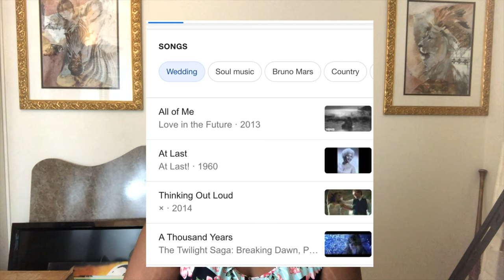Picking Your Wedding Songs | The Four Main Choices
Welcome back to The Pride Pack!

Today we are talking about picking your 4 main wedding songs (processional, bride, sand ceremony/unity candle, and recessional songs). It's important to choose songs with great meaning for you and your fiance. Don't forget to think about if you want the music to be live or recorded! Let me know if you have any questions or want song help down in the comments.